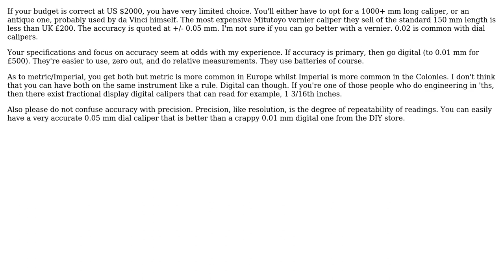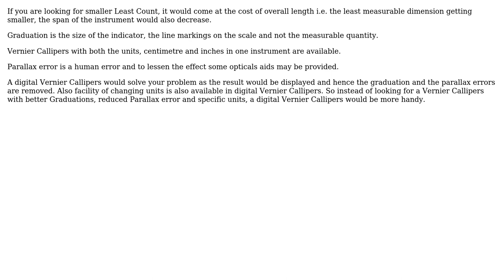Engineering: How to evaluate new Vernier calipers? (2 Solutions!!)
Engineering: How to evaluate new Vernier calipers?

With thanks & praise to God, and with thanks to the many people who have made this project possible! | Content (except music & images) licensed under CC BY-SA | Music | Images & others | With thanks to user Shashvat Mehta user RobertBarington user Paul Uszak user Air and the Stack Exchange Network Trademarks are property of their respective owners. You are responsible for your own actions.